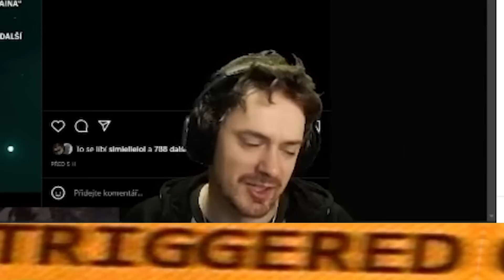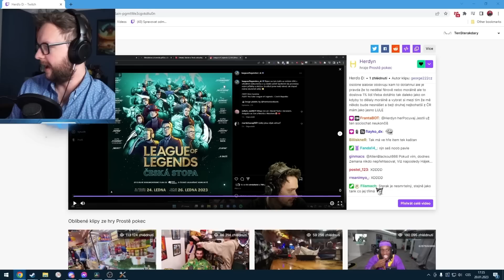Best of Únor - Sterakdary